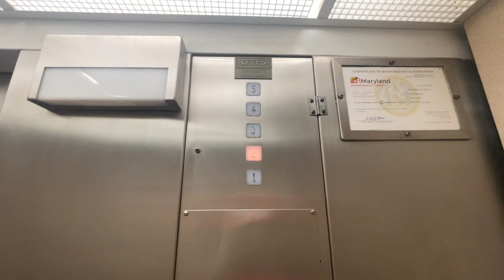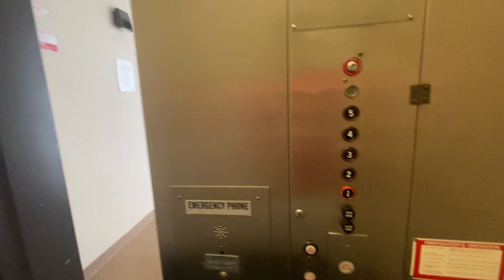LEXAN! Otis Hydraulic Elevator at Sea Harbor Condos, Ocean City, MD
Here is another original Lexan in Ocean City!

Elevator Facts

Brand: Otis
Hoist: Hydraulic
Fixtures: Lexan
Type: Passenger
Capacity: 2000 lbs
Speed: 175 FPM

Video Facts

Date Recorded: 7/13/2022
Recording Device: iPhone 12 Pro Max
Video Formats: 1080p, 60 FPS, Ultra-Wide Angle
Other Filmers: None